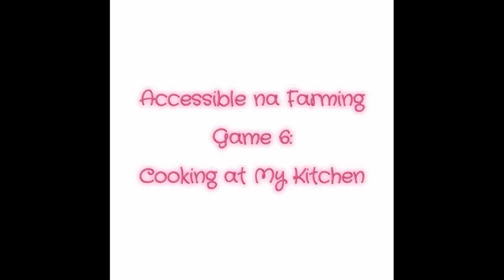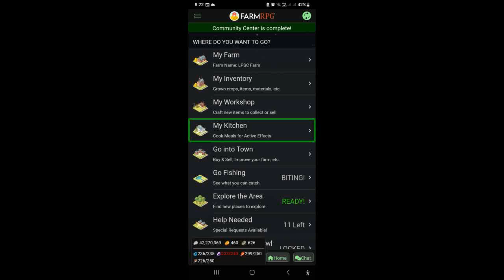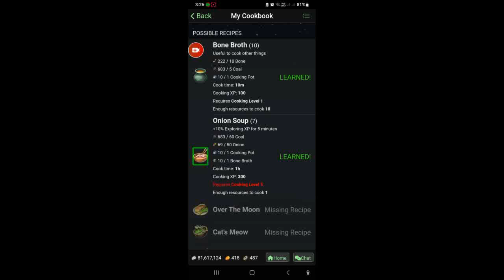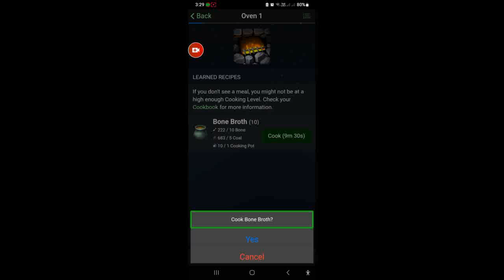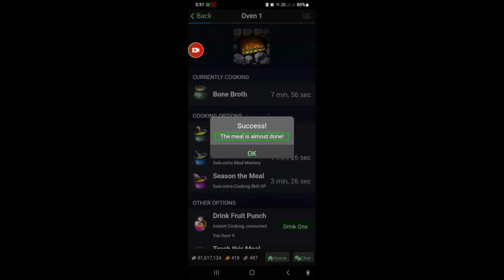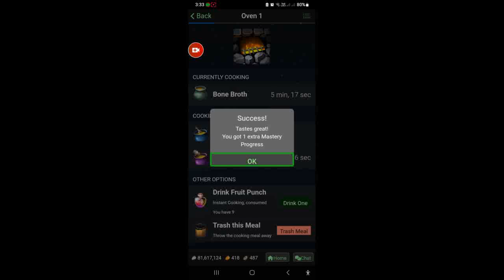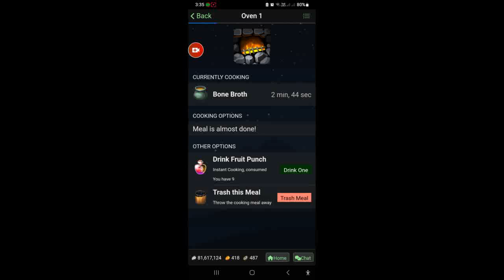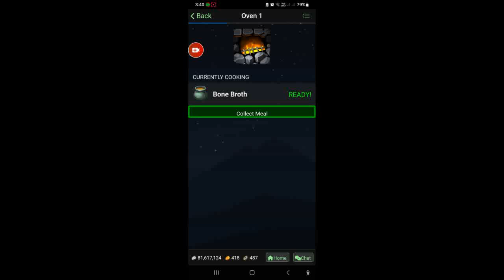Accessible na Farming Game 6: Cooking at My Kitchen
Explore naman natin ang My Kitchen at alamin kung paano mag-earn ng cooking ex p sa game.